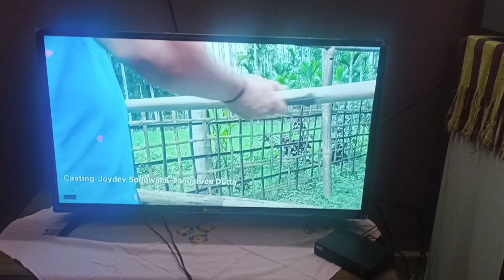vlog|জীৱনৰ প্ৰথমখন ভিডিঅ এলবাম মুক্তি লাভ কৰিলে।কিছু নতুন অভিজ্ঞতা।JAAK JAAK GABHORU|NABA MOHAN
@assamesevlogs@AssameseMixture